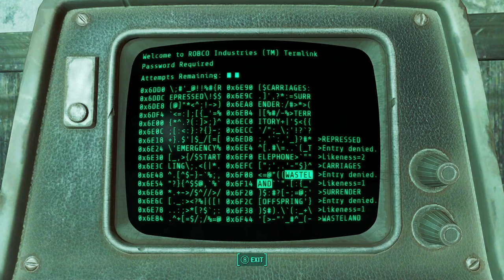Bare Bones Let's Play - Fallout 4 Ep 57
Got fed up and console commanded the start of Long Time Coming, then took two hours to finish it after being interrupted like 5 times? It's great. You come here for the game footage and you stay for the impeccable quality.